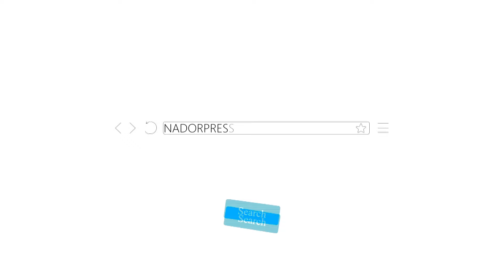ماذا يحدث بالناظور.. شابة تتجول عارية في الشوارع ومواطنون يوجهون تصريحات مزلزلة للمسؤولين